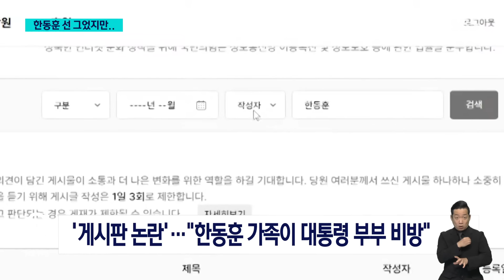"명명백백 해명해라" vs "한동훈 끝내려 달려들어" / SBS 8뉴스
〈앵커〉

지금 여권의 또 하나 문제는 바로 국민의힘 당원 게시판입니다. 그 게시판에 한동훈 대표 가족 이름으로 대통령 부부를 비방하는 글이 여러 개 작성됐다는 의혹이 이제 당내 갈등으로까지 번지고 있는 겁니다. 한동훈 대표는 오늘(21일) 철저한 수사를 통해서 진실이 가려질 거라고 했지만, 논란은 가라앉지 않고 있습니다.

이 내용은 안희재 기자가 취재했습니다.

〈기자〉

국민의힘 당원 게시판에 가족 이름으로 윤석열 대통령 부부 비방글이 다수 작성됐다는 의혹에 대해 사실상 침묵해 온 한동훈 대표.

취재진 질문에 법적 조치를 예고한 만큼 위법이 있다면 철저한 수사로 진실이 드러날 것이라며 이 시기에 건건이 대응하는 건 부적절하다고 말했습니다.

[한동훈/국민의힘 대표 : 저는 이재명 대표 선고, 민생 사안이 많은 굉장히 중요한 시기에, 다른 이슈들을 덮거나 그런 것이 적절하지 않다는 당 대표로서의 판단이다 이렇게 이해해 주시면 되겠어요. 불필요한 자중지란에 빠질 일은 아니라고….]

당은 당원 보호 의무가 있다며 사실 관계에 대한 언급은 하지 않았습니다.

[한동훈/국민의힘 대표 : (가족이 아니라고 하면 문제가 깔끔하게 해결될 거란 지적도 있는데….) 기본적으로 당원 신분에 대한 이야기잖아요. 그럼 예를 들어 누구 하나하나 나올 때마다 다 이야기해 줘야 하나요? 그럴 문제는 아니라고 생각해요.]

서범수 사무총장은 당내에서 제기되는 당무 감사 요구에 대해선 이렇게 말했습니다.

[서범수/국민의힘 사무총장 : (당무감사의) 대상이 아니다라고 저희는 생각을 하는데, 다시 한번 검토를 하고 고민을 해보겠습니다.]

친윤, 친한계의 공방은 계속됐습니다.

[김재원/국민의힘 최고위원 : 털어낼 것이 있으면 빨리 털어내고 해명할 것이 있으면 명명백백하게 해명하고 넘어가는 것이 지금 단계에 필요합니다. 언제까지 이 사태를 이렇게 끌고 가서 되겠느냐….]

[장동혁/국민의힘 최고위원 (MBC '뉴스외전') : (당무감사가 아닌) 수사를 통해서 밝혀져야 될 건데, 결국은 한동훈 대표의 정치적 생명을 끝내려고 지금 마음먹고 달려들고 있다고 생각을 합니다.]

당내에서는 '이재명 사법 리스크' 현실화라는 정치적 호재가 나왔는데도 이번 논란으로 계파 갈등이 재현되는 데 대한 우려가 나오고 있습니다.

(영상취재 : 전경배, 영상편집 : 김호진)